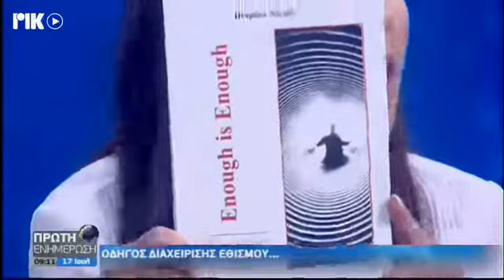Stavriani And Despina Nicola Addictions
Enough is Enough is a helpful guide to managing addictions.